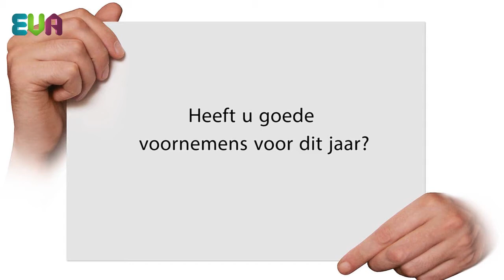Eva Vraagt Zich Af "Heeft u goede voornemens voor dit jaar?"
Mediagroep Eva ging afgelopen zaterdag de stad Amersfoort in en vroeg mensen op straat naar hun goede voornemens.

Camera/Interview: Winesh Chaitram, Alwin van Gent
Voice-Over: Ceriel van Egdom